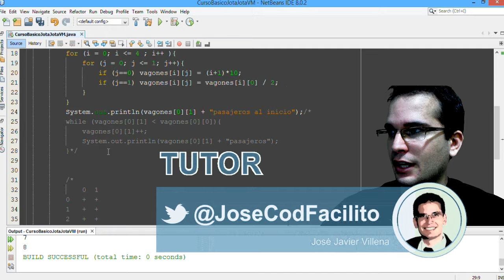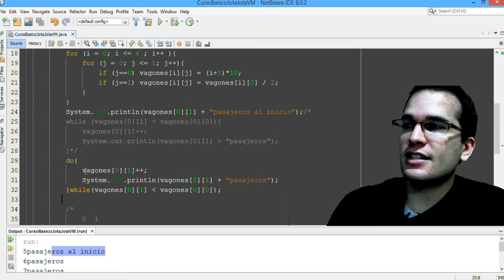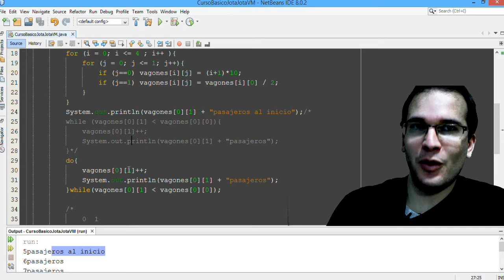Curso Java 11 - Bucle Do While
En este video veras el formato de un bucle do-while y la logica que sigue este tipo de bucles, comparandola con la de los bucles while

▼ HOLA MUNDO!!